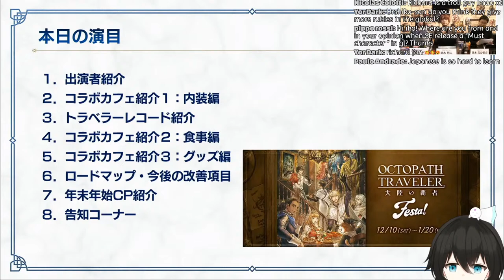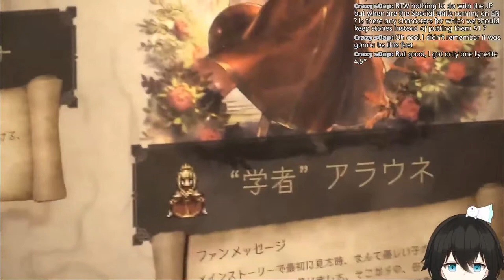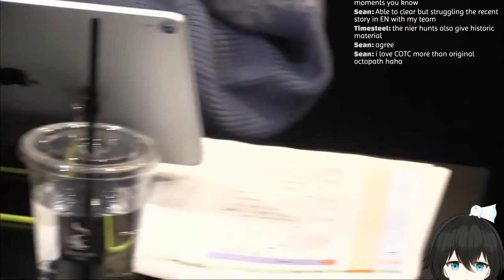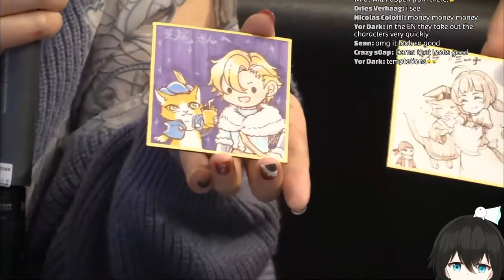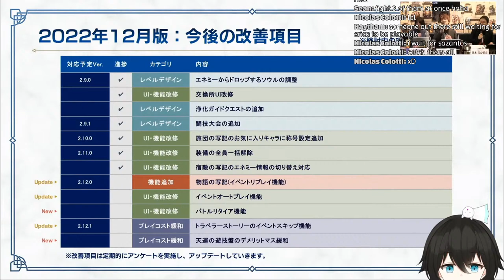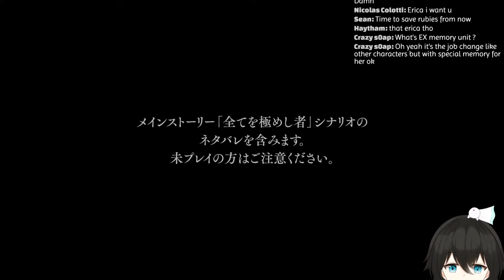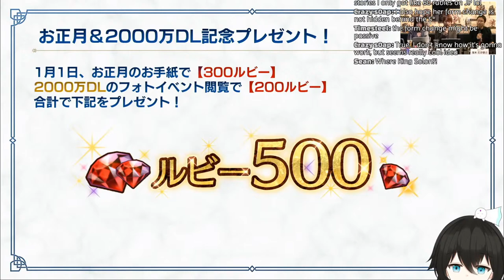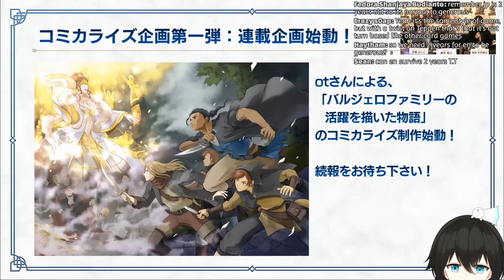[EN Spoilers] Reacting to the JP New Year Stream - Octopath Travelers: CotC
00:00 Stream Start
26:10 Player Record
54:00 New Roadmap
1:01:51 Elrica and Araunne EX
1:34:07 Analyzing Elrica and Araunne EX moveset